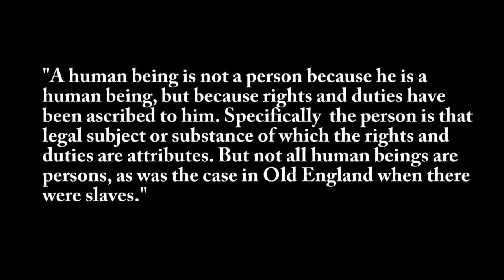Robert Arthur Menard: Freeman on the Land. WE WANT OUR POWER BACK!!!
Robert Arthur Menard   Freeman on the Land